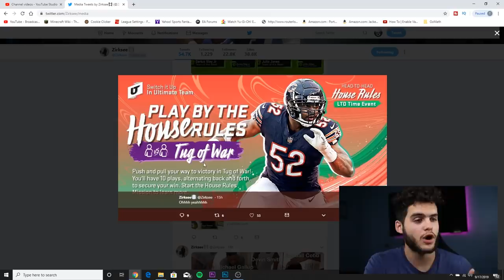NEW TUG OF WAR HOUSE RULES EVENT! TONS OF TROPHIES, COLLECTIBLES! 83-93 OVR| MADDEN 20 ULTIMATE TEAM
mut 20
 ULTIMATE TEAM
poodle

madden 20